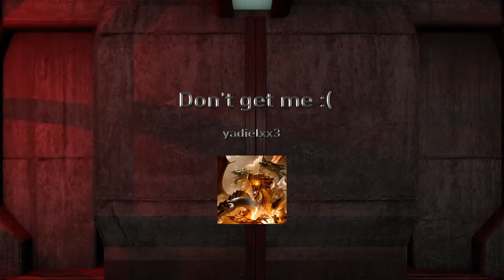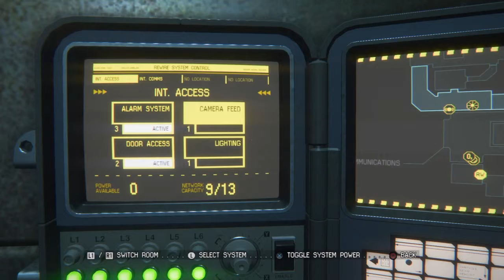Don't get me :(*